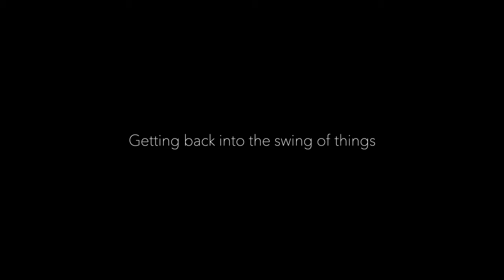Dark night in Kettleton Byre Bothy - red kites, cosy fire, chat, mental health gear & top scenery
Hello Everyone
So its been a few months since i was last out, so apologies. I have been wanting to get out for ages but never took the step so in this video i finally packed my rucksack and go out.
An easier option is to pick a bothy to say packing a tent and then setting it all up so i though this would be a good idea to get back in to the swing of things.

Follow me as i take you for an over nights stay at Kettleton Byre Bothy in Dumfries and Galloway as we film Red Kites, chat about mental health, Mens health some gear thrown in by a cosy bothy fire.

Some gear and equipment i took

Sleeping bag - Mountain warehouse extreme down
Air matt - Omorc sleeping air mat pad
Sleeping bag liner - Mountain warehouse polycotton sleeping bag liner
Stove - Jet Boil Flash with gas
Jacket - Craghoppers
Rucksack - Berghaus Trailhead 65 2018
Spare socks
Water proofs
First aid kit
Head torches and spare batteries
Coal, kindling and candles
Night clothes
Heat pads/hand warmers and hot water bottle

Electrical's
Camera - Sony Cybershot HD with SD cards
Drone  - DJI Mini 3 Pro fly more with micro SD cards
Battery banks x2
Tripod stand x1

Thank you to everyone who supports this channel and if you are new here thank you for stopping by. You can check out more of my videos and you can subscribe to this channel and follow me as i wild camp, bike pack, hammock camp, bothy camp talk about gear, foods and some history along the way. It would be amazing to have you on board and it coasts you nothing to watch me take you around Scotland.

I am not here to give any medical advice i am just saying what i did and how easy the test process is that i went through.

Steve
Camping on the wild side

Stomping Grounds - Gary the Canary
Campfire - Gary the Canary
For what is right - Trevor Kowalski
Whispers of the Wasteland - Victor Lundberg
Catching up her story - Magnus Ludvigsson
Moder - 369
Winter Sunrise - Isobel O'Connor
Catch the wind - Gary the Canary